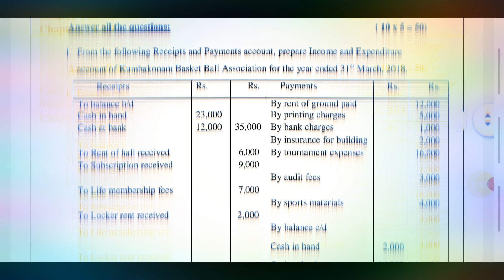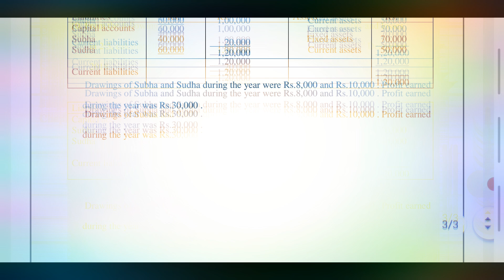12th ACCOUNTS, qp